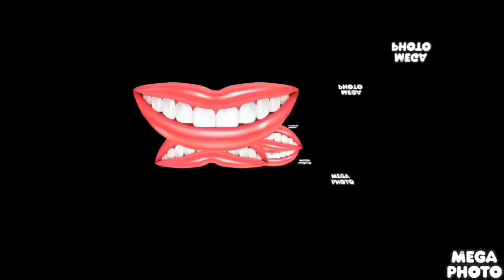WELL THATS BECAUSE I QUIT